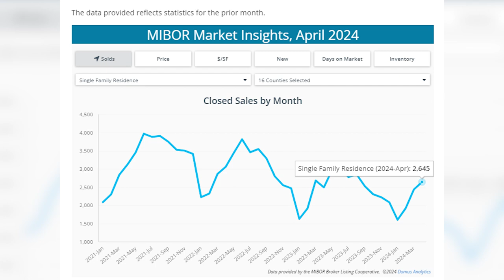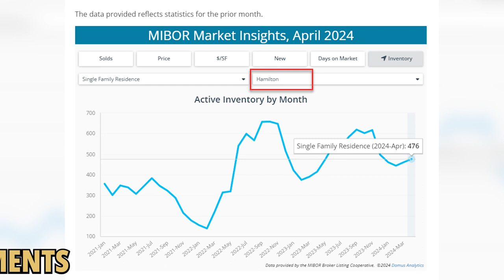Just Released | Housing Market Numbers | April 2024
MIBOR just released its Housing Market Numbers for the month of April. Listen in to hear what's going on in the Greater Indianapolis area and strategies to be successful.